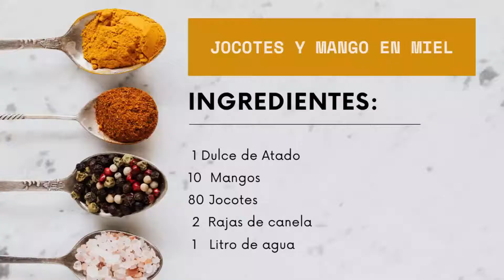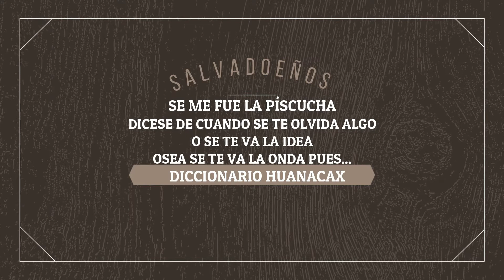comidasalvadoreña 🔥 ¿Como hacer JOCOTES y MANGOS en miel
¿Como hacer jocotes y mangos en miel?
Un genial vídeo para preparar jocotes y mango en miel estilo Salvadoreño de una manera divertida y sencilla.

Gracias por compartir nuestro contenido y hacer que nuestro país sea mas conocido en el mundo.